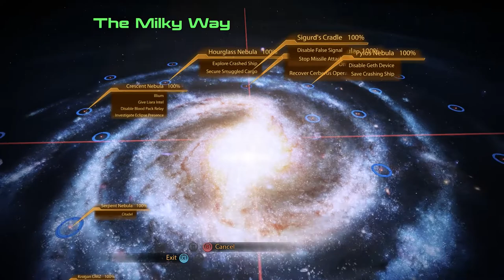Mass Effect 2 Legendary Edition (Shadow Broker DLC) [Part 77]: Hi Liara :D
We real quick catch up with a couple people who we apparently missed some convo bits on, and then we go see Liara and then BAM mysteries abound!